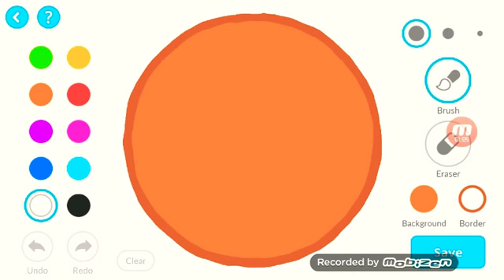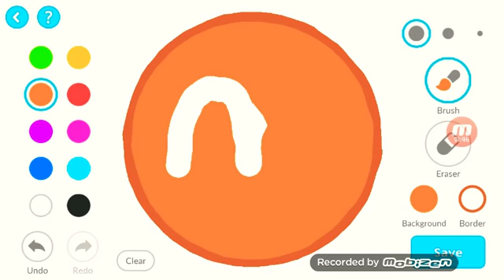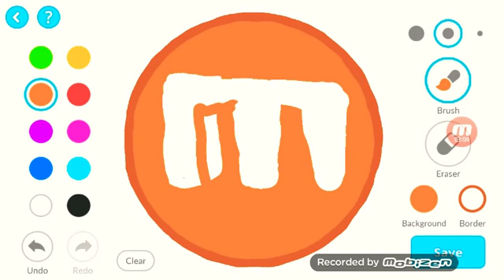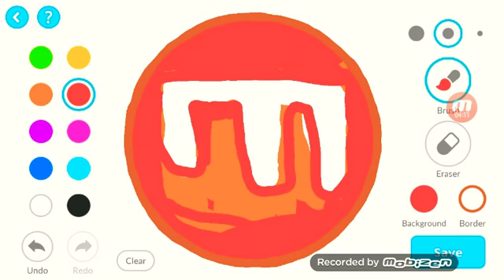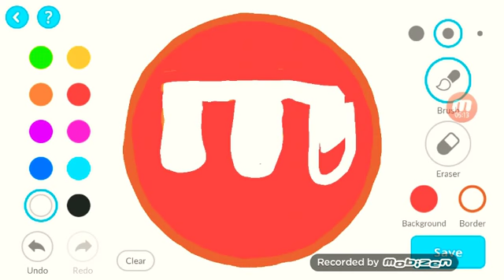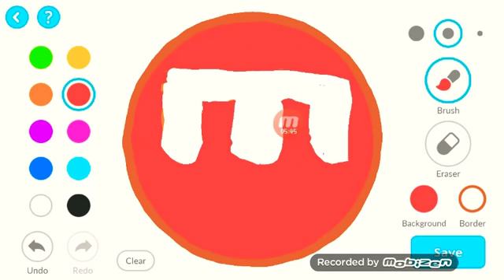Mobizen logo agar.io drawing